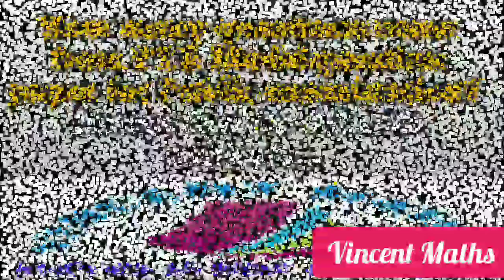How many questions come from PTA for Public examination | Full discussion for all subjects